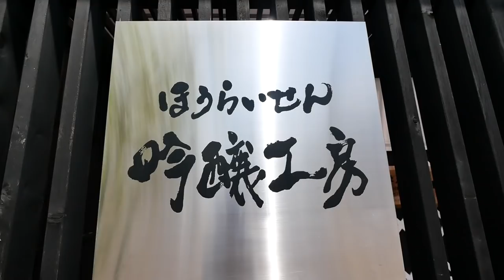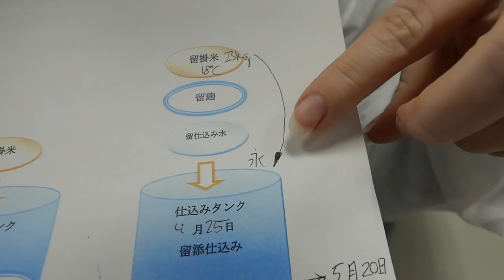日本酒の酒造り体験してきた！【愛知県・ほうらいせん吟醸工房】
今回は愛知県豊田市にある『ほうらいせん吟醸工房』で酒造り体験をしてきました！
日本酒の奥深さに感動し、製造過程の日本酒の香りもビックリしました！是非ご覧ください！